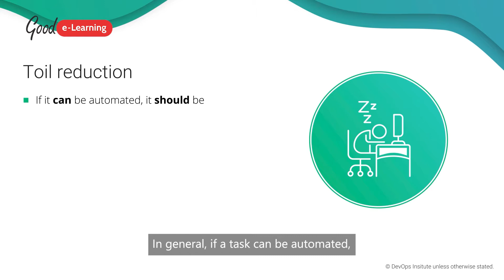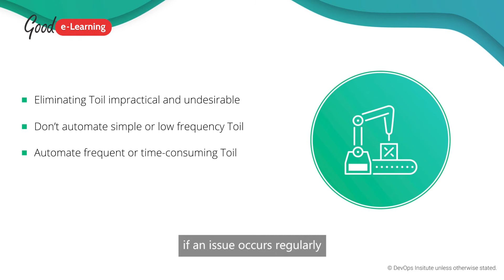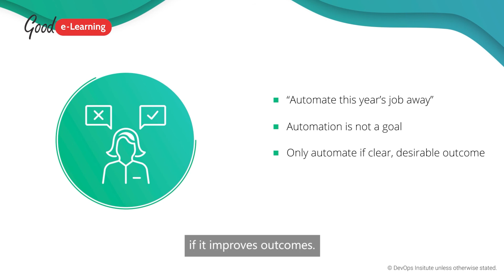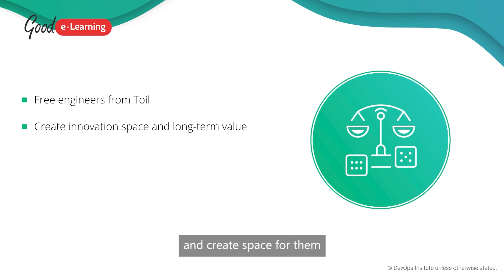SRE: How Can You Reduce Toil? (Site Reliability Engineering)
Visit our Free Resources Library for SRE Articles, Downloads and Study Guides

Site Reliability Engineering (SRE) is a practice that helps organizations optimize the efficiency and reliability of IT pipelines. Much like DevOps, SRE accomplishes this with a focus on collaboration, communication, and replacing any slow or wasteful processes using automation.
SRE refers to this process as reducing ‘toil’. When work is manual, repetitive, automatable, and has no long-term value, it is classed as ‘toil’. Such processes also tend to scale linearly, increasing the amount of work required as a service continues to scale up. When a site reliability engineer recognizes an instance of toil, they will work to replace the offending process. SRE teams will aim to keep the work caused by toil from creating more than 50% of their total workload, though most will continue reoptimizing and automating processes until this figure is closer to 30%.

In this video from our Site Reliability Engineering Foundation (SREF) course, we take a look at what constitutes ‘toil’, as well as how site reliability engineers can tackle it. Good e-Learning is an award-winning online training provider, as well as a Trusted Education Partner for the organization behind the SREF syllabus, the DevOps Institute. We build our courses with help from highly experienced subject matter experts, helping us deliver training that not only prepares students to pass their certification exams, but also demonstrates how to apply their new knowledge in practice.

Each course comes with a variety of online training assets, including instructor-led videos, knowledge checks, practice exams, and downloadable materials for offline study. Students can access courses via the free Go.Learn app, and our support team is fully qualified to answer questions on course content. When a student feels ready, they can also contact our team to request a FREE exam voucher, as well as free resits via Exam Pledge.